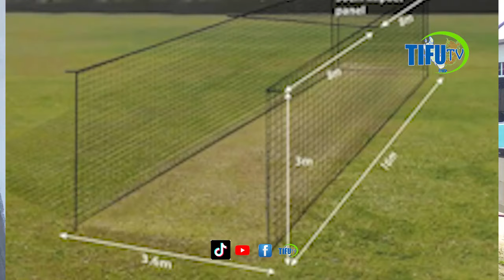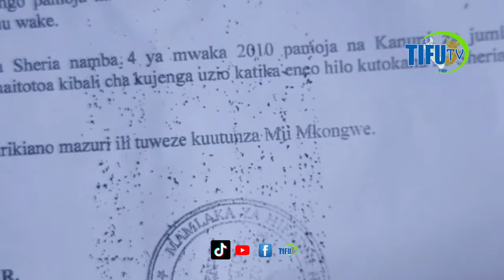MAKUBWA NDOTO ZA WAZANZIBAR ZAKATWA NJIANI BARUA YAKATILIWA